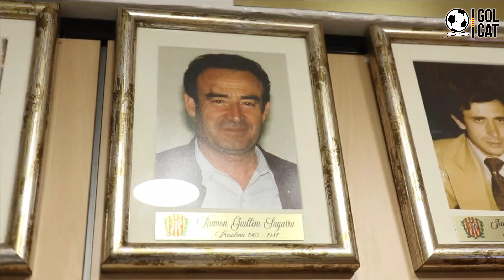L'ALZAMORA CF celebra el seu 75è ANIVERSARI amb una gran festa a l'antiga Fàbrica Estrella Damm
Segueix-nos en les nostres xarxes socials!